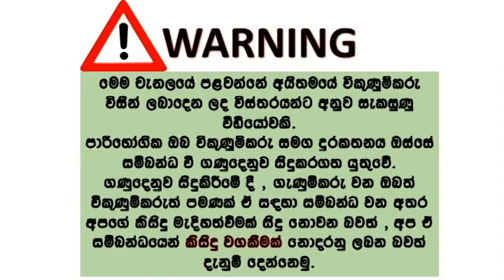ikmn lk wahana | vehicle for sale in srilanka| Vahana sale srilanka